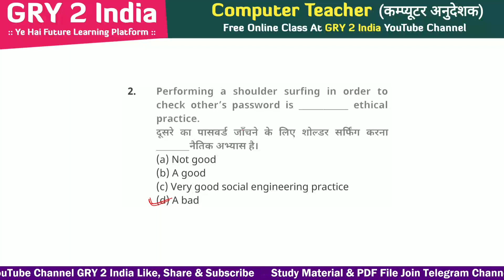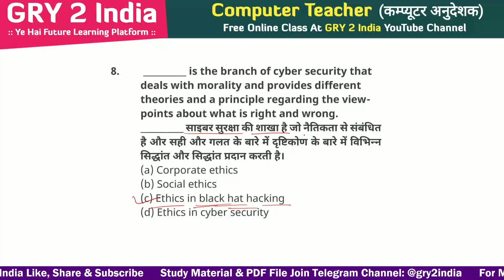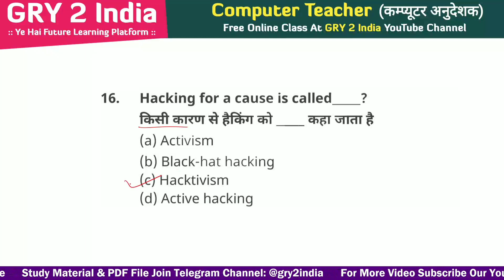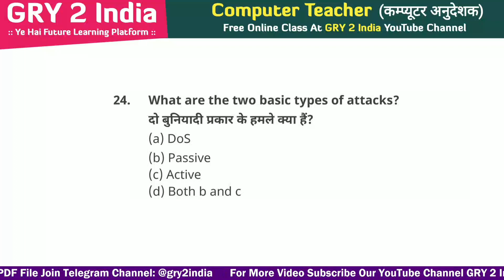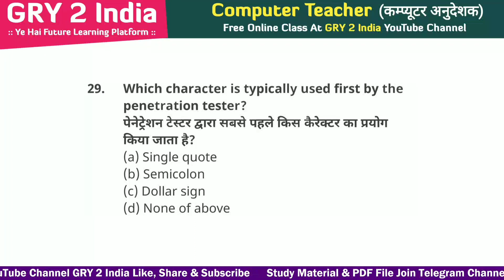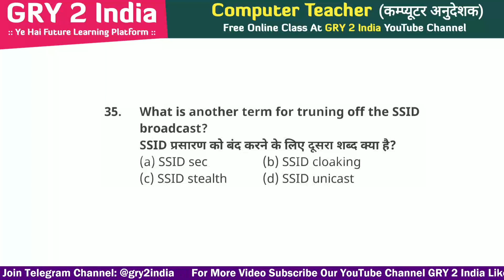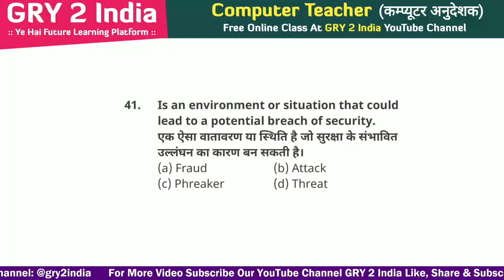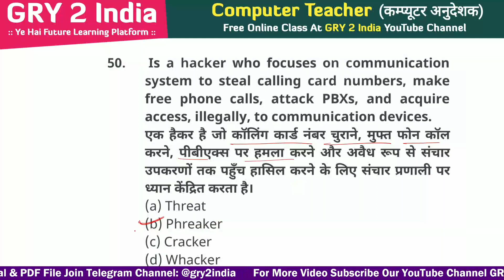Ethical Hacking mcq | computer teacher questions answers | computer anudeshak 2022